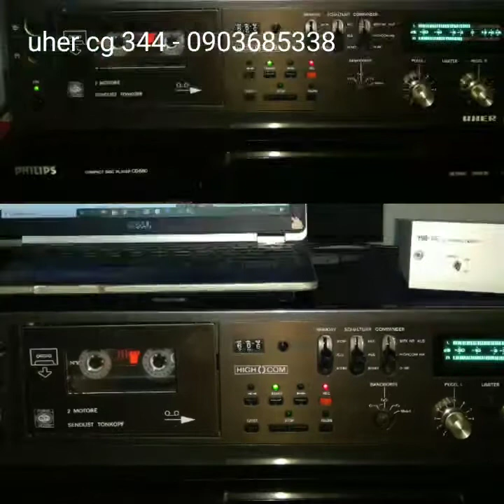uher cg 344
đầu caset uher cg 344 - đã bán
do Đức sản xuất...
điện 220v

thâu phát hay.